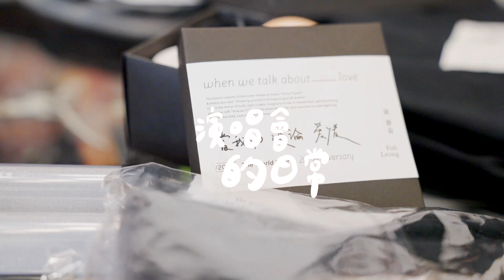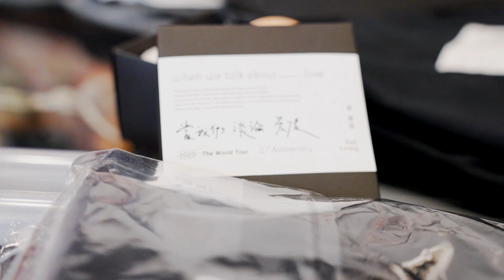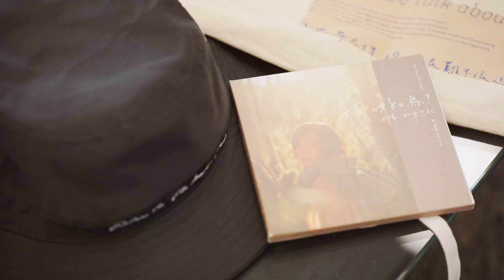梁靜茹 Fish Leong # VLOG 3 演唱會的小驚喜｜202020當我們談論愛情-梁靜茹世界巡迴演唱會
為了讓梁靜茹好好保護喉嚨，由魚編代勞配音！

🔅🔅🔅重要事件🔅🔅🔅

「202020 當我們談論愛情 - 梁靜茹世界巡迴演唱會」

這次特別為大家準備了演唱會小驚喜，
限定口罩跟螢光棒只送不賣，希望大家會喜歡：）

1⃣️「當我們談論愛情-限定口罩」，一人一個，兩天的顏色不同，非常感謝贊助商：華聯生醫

2⃣️「當我們談論愛情-螢光棒」，一人一支，兩天都有（互動式螢光棒）

！！！！其他領取細項會再公布喔！！！！

🔅演出日期：
2020/12/26 (六) 19:30 開演
2020/12/27 (日) 19:30 開演
 (實際演出時間，需以演出方時間為準。)